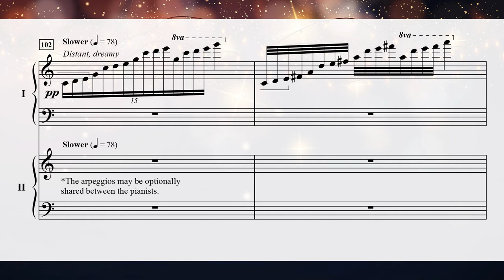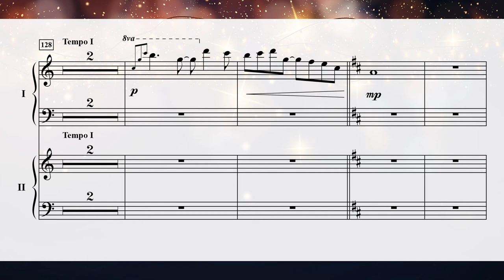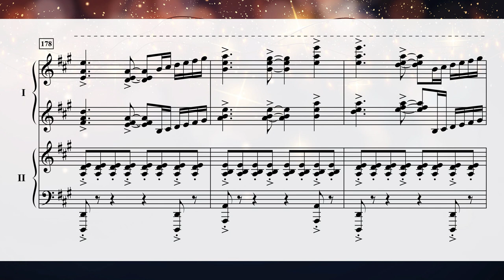Christmas Fantasy for 2 pianos & orchestra